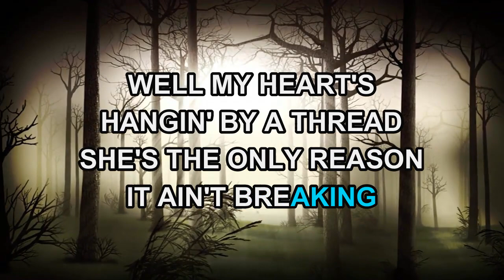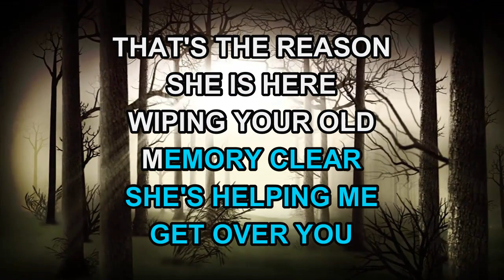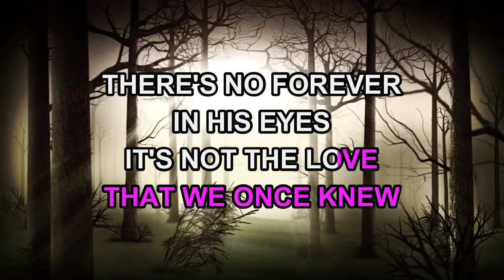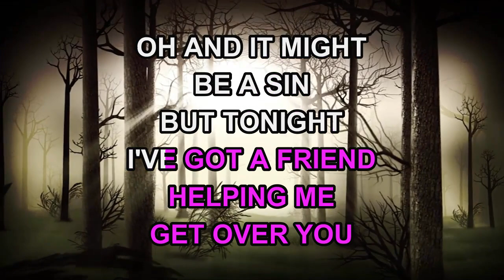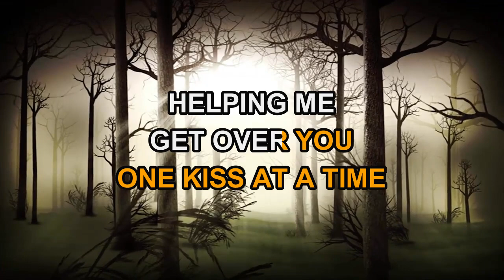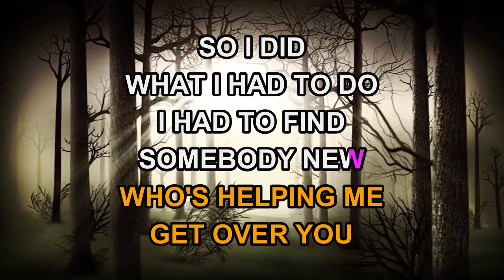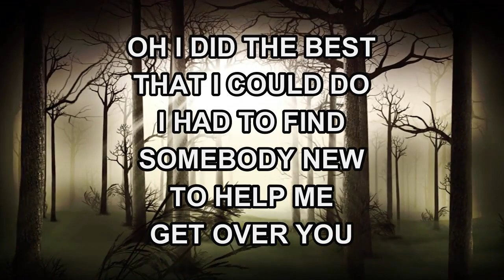Travis Tritt feat. Lari White - Helping Me Get Over You (Karaoke)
in Knoxville, TN for DigiTrax Entertainment, Inc. Executive Producer: Joseph Vangieri